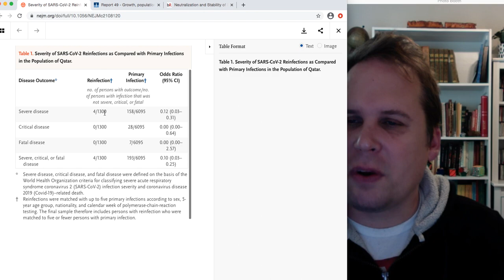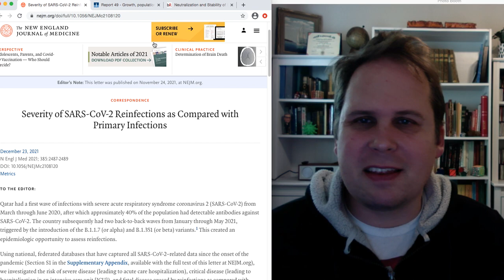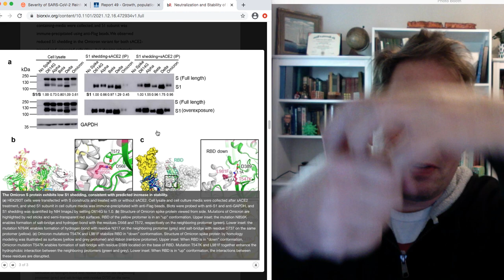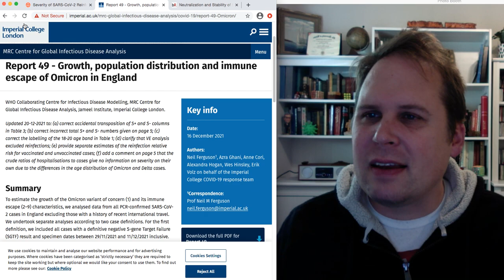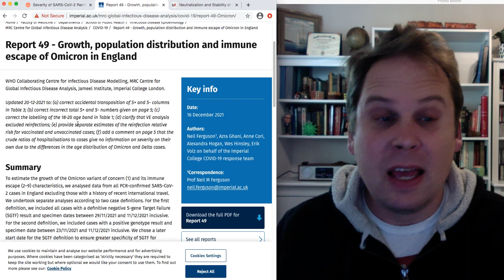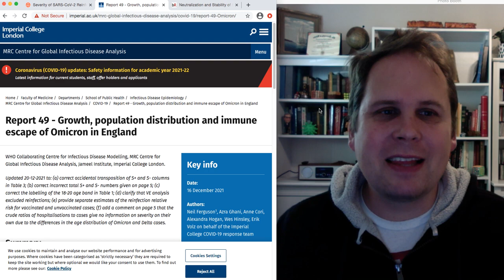Omicron - stability, reinfection and severity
An update on the Omicron variant - some changes that make it more infectious, why it is breaking through some immunity, and evidence that it is probably not any less severe than Delta.  Highlights of three recent papers.

Dr Benjamin Neuman is a virologist with 26 years experience in studying coronaviruses.  He was part of the taxonomy study group that named the 2019 novel coronavirus (SARS-CoV-2) that causes COVID-19.  Primarily through a Facebook group, he answers the public's questions on viruses and much more.  He aims to break down complex scientific explanations into easily digestible facts for both children and adults.  Dr Neuman is a highly sought after and respected scientist  and has appeared in countless media broadcasts.